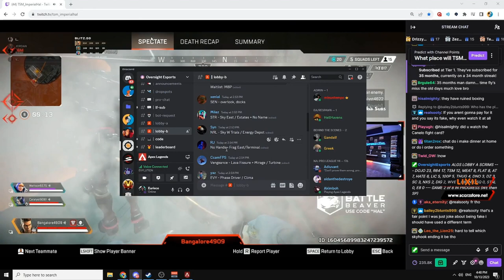ILLEGAL MEAT STRATS 😄 - APEX LEGENDS ITA